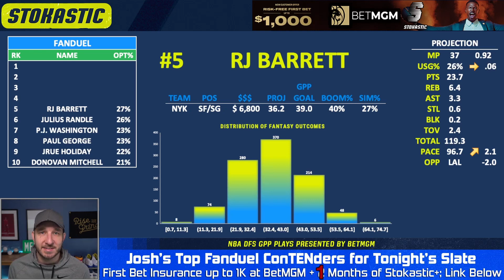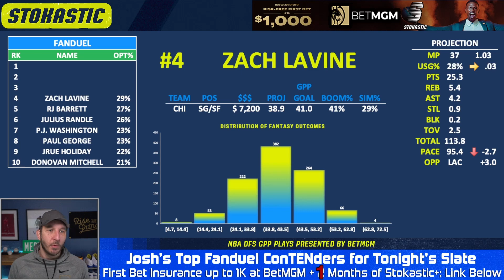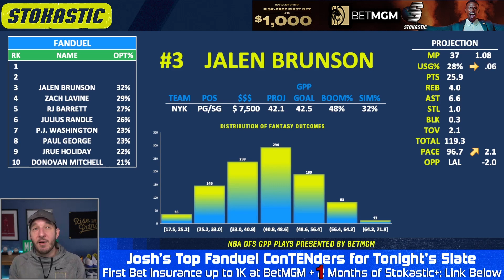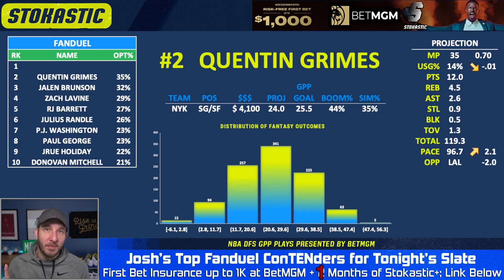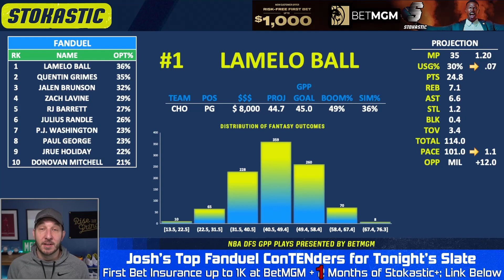FanDuel NBA Lineups Tuesday 1/31/23 | NBA DFS ConTENders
Josh Engleman brings you his Top 5 FanDuel NBA lineup picks today (Tuesday, 1/31/23). Check out who is popping in Josh's NBA DFS projection model, and who he's targeting as the top daily fantasy basketball plays on the FanDuel NBA slate!

💸 Get a FREE Month of Stokastic+ Platinum AND up to a $1,000 bonus bet if your bet loses when you register at BetMGM Sportsbook and make your first wager.

🆓 Win a FREE month of Stokastic Platinum+ with the Stokastic Hall Of Fame Promo

📲 Click here to sign up for our Stokastic MVP program & a chance to win a FREE Year of Stokastic+ Platinum

📩 Get access to exclusive Stokastic promos, giveaways, and featured content for FREE by joining our daily newsletter